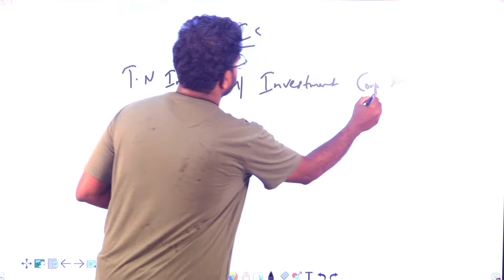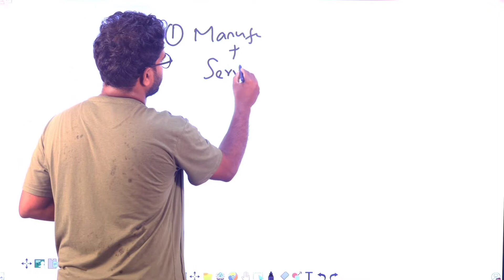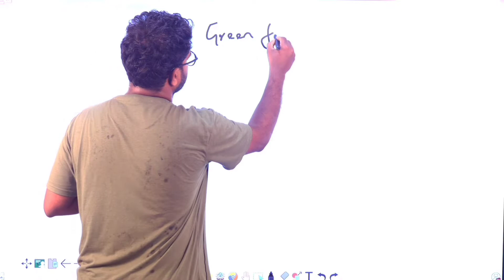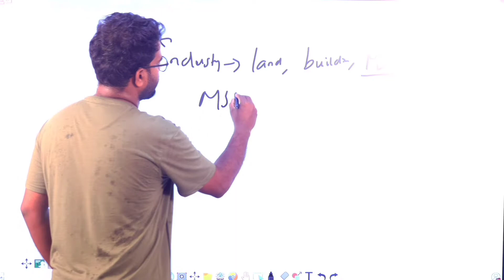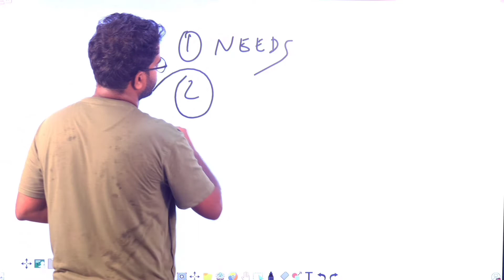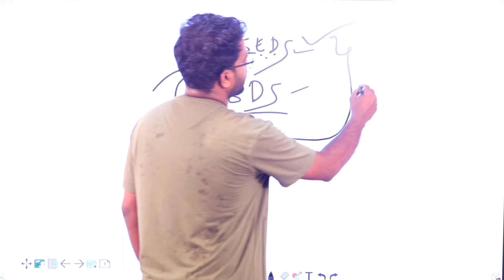TIIC | All You Want To Know | Tamilnadu Government Organizations Part 3 | Tnpsc Exams